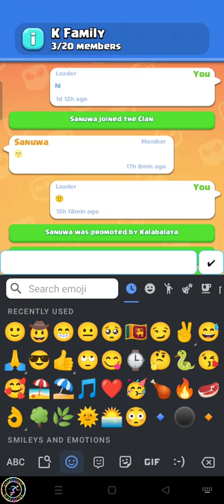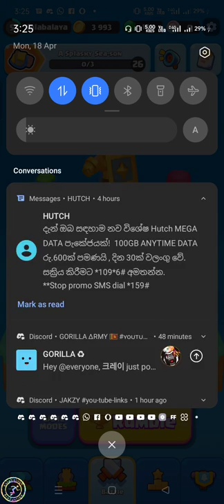How to Defeat The Lava Golom | Clash Mini srilanka 🇱🇰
how to Defeat Lava Golom in Clash Mini

My Device :- Realme C15 4GB / 64GB

♻️. Official Kalabalaya (Vlog Channel) :-